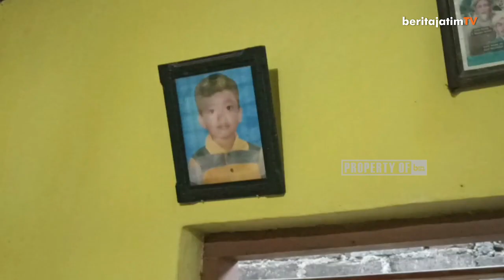SEORANG SANTRI BERUSIA 14 TAHUN DI BLITAR MENINGGAL DUNIA USAI DIKEROYOK OLEH REKAN REKANNYA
seorang santri berusia 14 tahun asal desa pandanarum kecamatan sutojayan kabupaten blitar meninggal dunia. korban meninggal dunia usai dianiaya oleh rekan-rekannya di sebuah pondok pesantren

Reporter: Owin
Editor: Indra